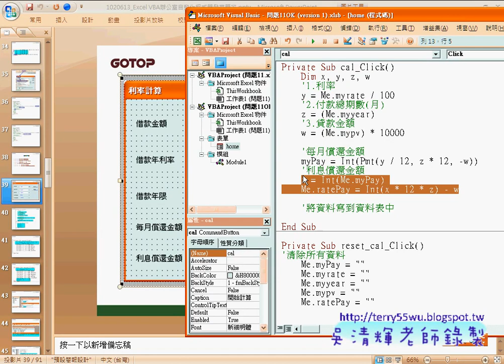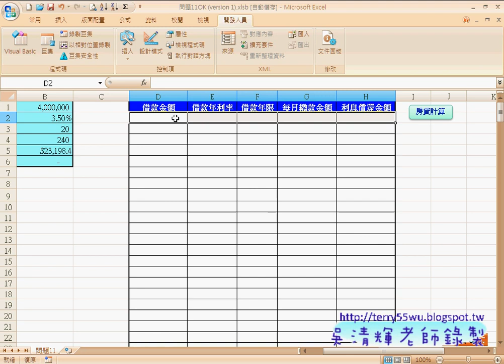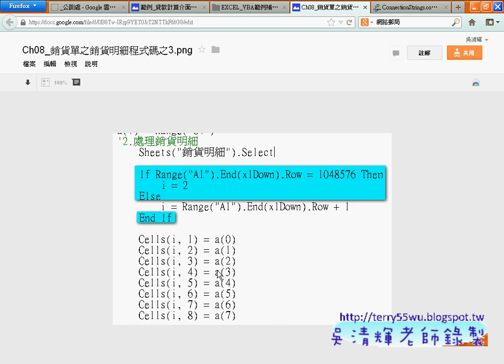43 範例 貸款計算程式設計EXCEL函數與VBA資料庫 吳老師)4 x264